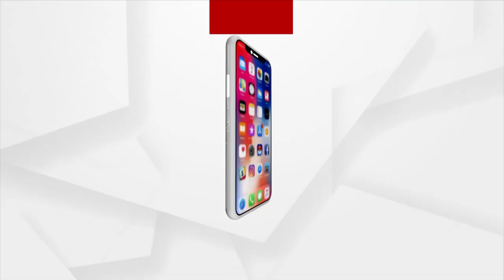Madhannakhabar | 4 Mar 2022 | Argus News